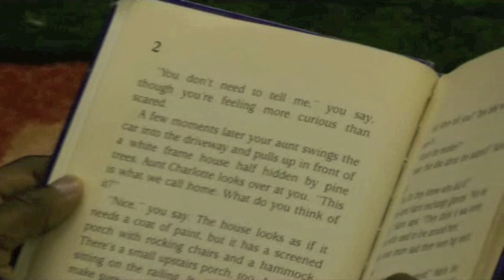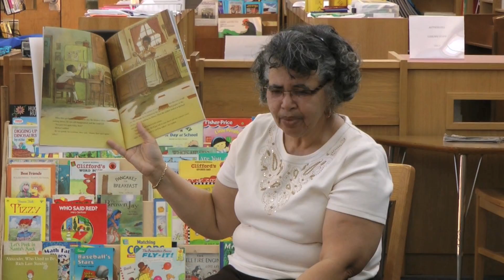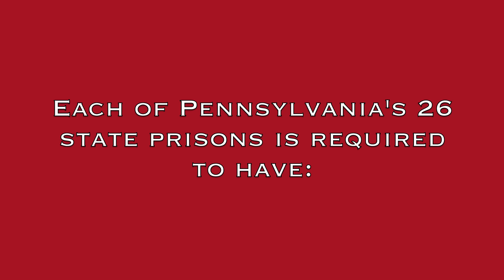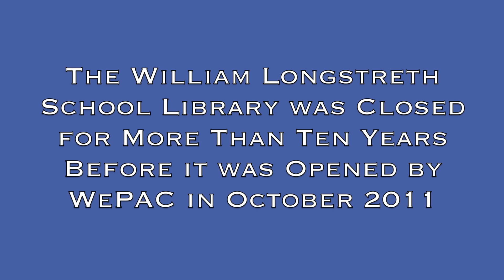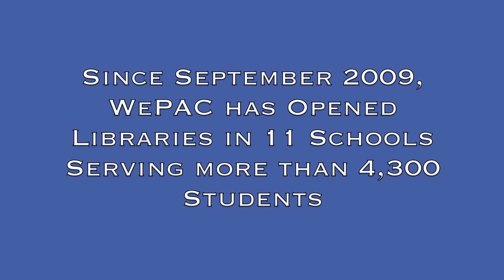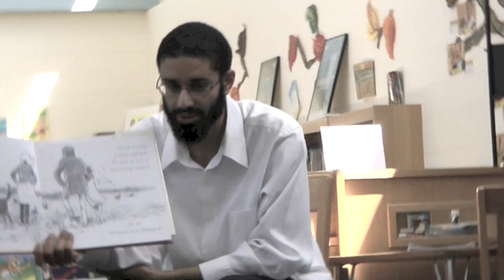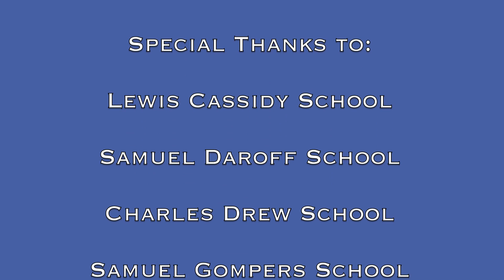WePACOrientation10242011.mov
WePAC's School Library Opening Initiative in West Philadelphia